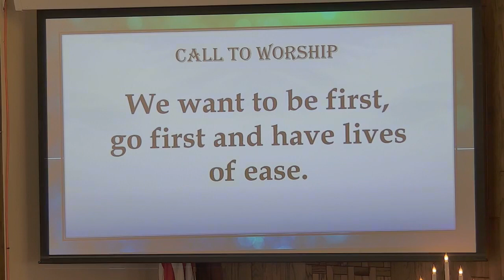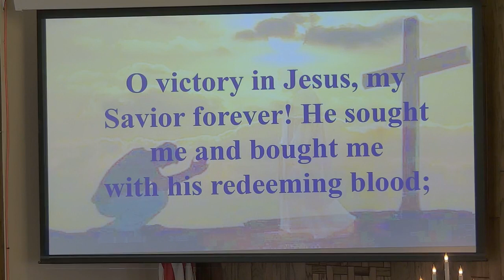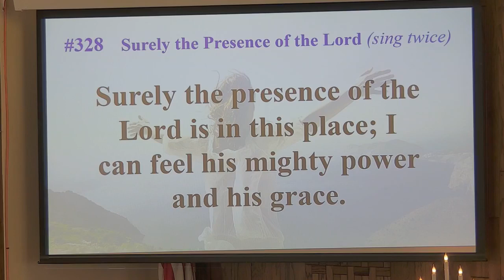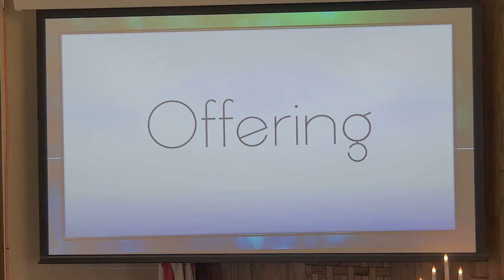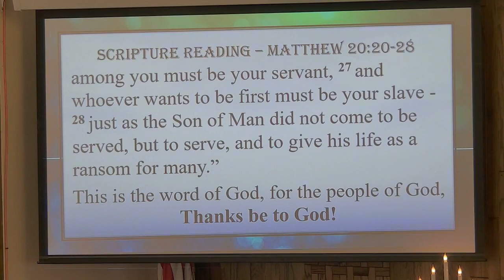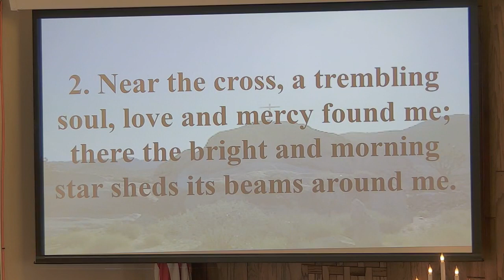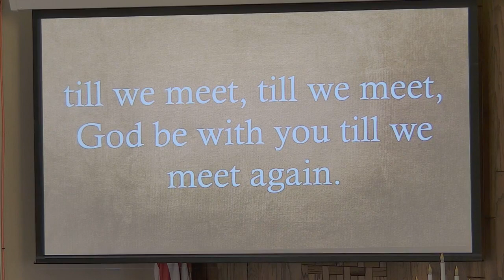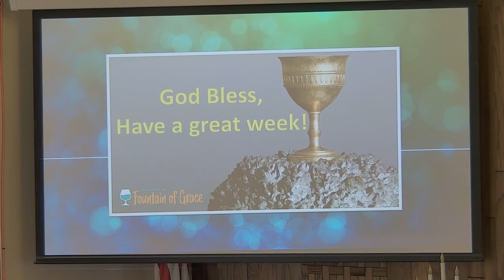Sunday, March 27, 2022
The Cup of Discipleship | Matthew 20:20-28
Being followers of Jesus involves giving our whole selves to build a community of mutual blessing.